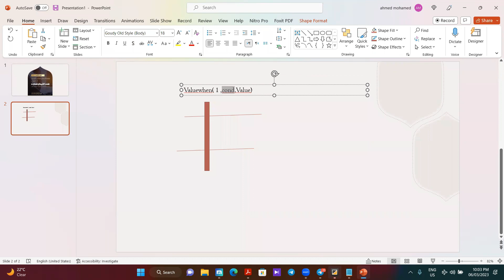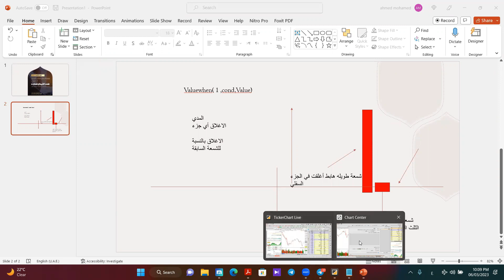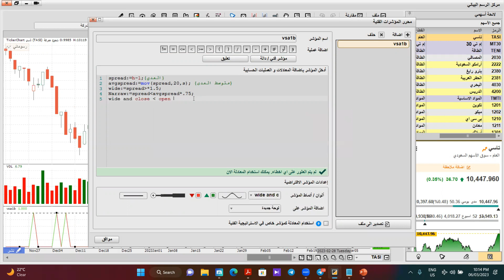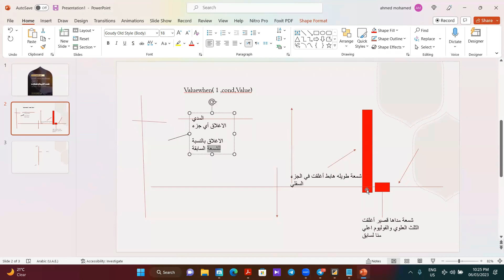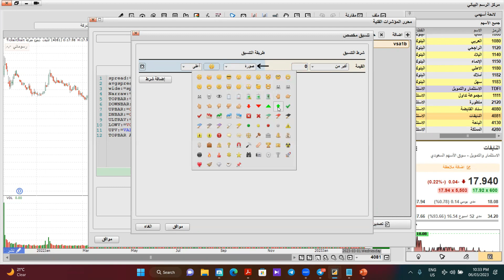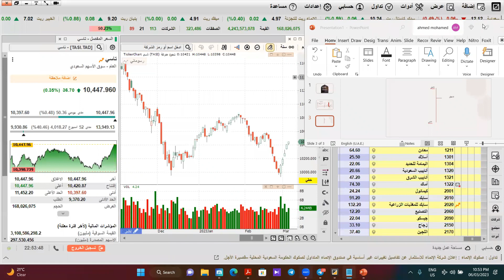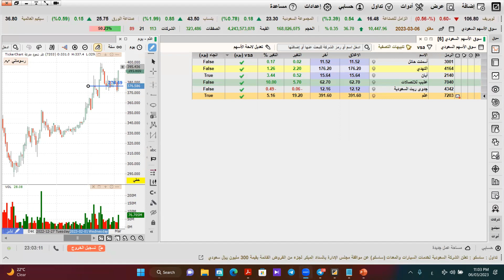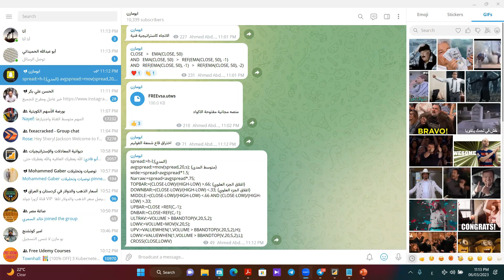برمجة بعض نماذج التحليل الحجمي على التيكرتشارت (الجزء الثاني)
اليكم برمجة بعض نماذج التحليل الحجمي على التيكرتشارت والتطبيق على السوق السعودي مع تحليل بسيط على سوق الاسهم السعودية

ويبينار برمجة بعض نماذج التحليل الحجمي على التيكرتشارت يتميز بعرض نماذج سهله ومبسطه والكود الخاص بها على قناة ابومازن على التليجرام :

ويبينار برمجة بعض نماذج التحليل الحجمي على التيكرتشارت يقدمه لكم المحاضر ا / أحمد عبدالتواب أبومازن

للاستفسار عن اي شيء يخص سوق الاسهم السعودي او السؤال على دوراتنا وخدماتنا يرجى التواصل معنا على حساب التليجرام التالي :